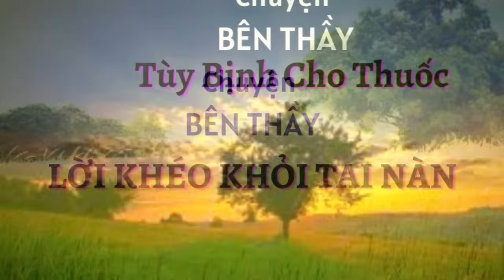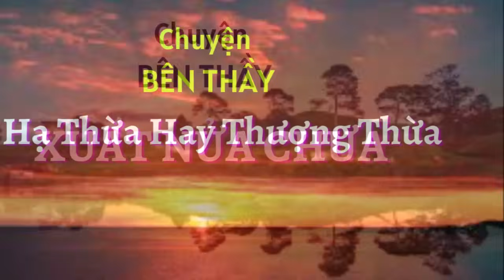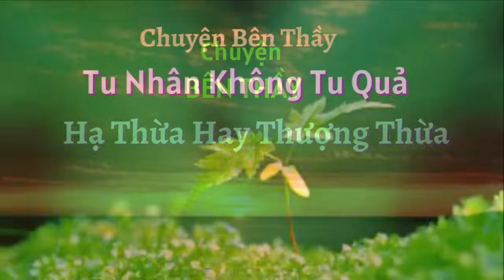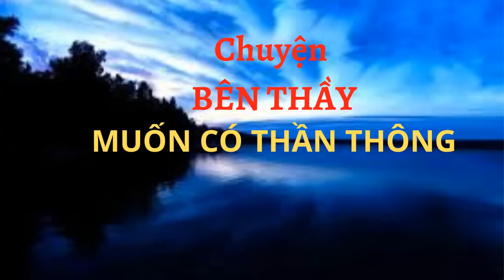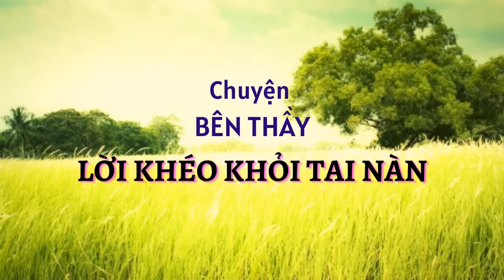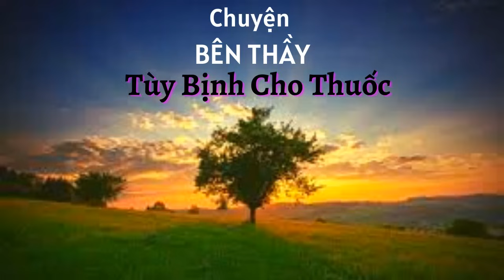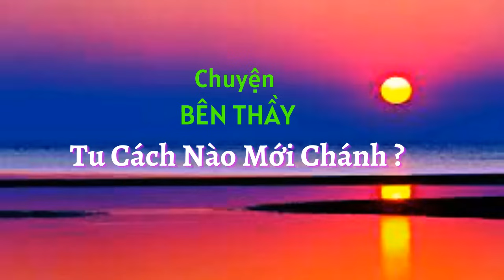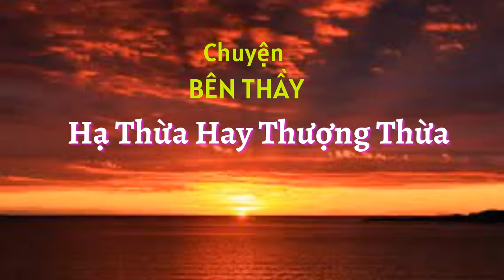"CHUYỆN BÊN THẦY" [P3] (ch 57-77) Chuyện Cổ Ba Ngấn Của ĐỨC THẦY.- Câu Chuyện Thiên Cơ .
kính mời Quý vị vào LINK này Xem hơn 60 Tác Phẩm ThuVienPGHH .Những Lời Tiên Tri Của TRẠNG TRÌNH và Hệ Phái BỬU SƠN KỲ HƯƠNG.